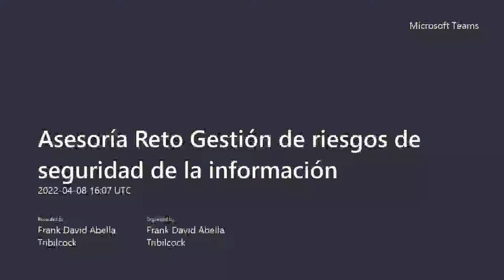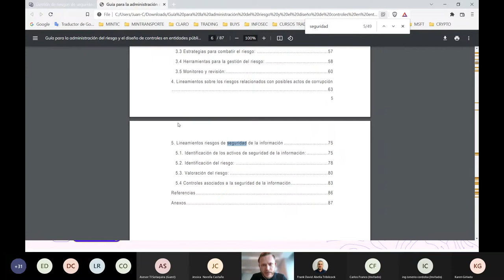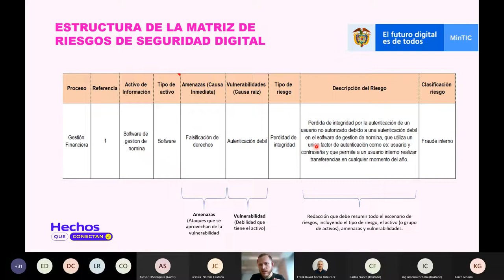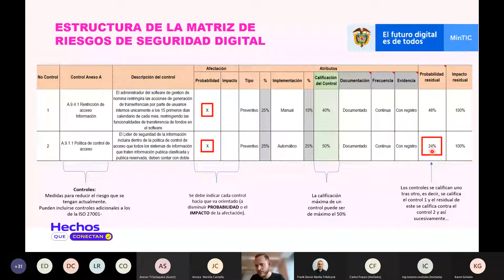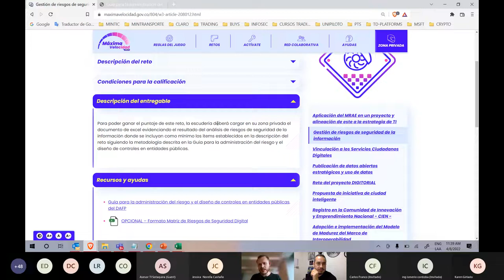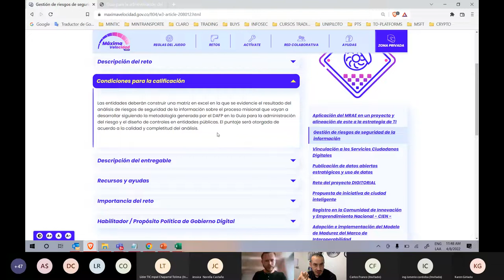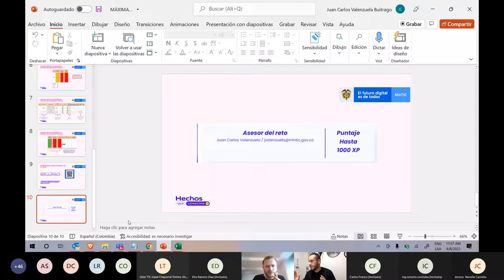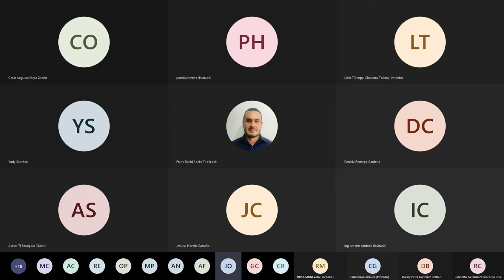Asesoría del reto del proyecto Digitorial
Sé la primera escudería en desarrollar el reto de Digitorial. Únete a nuestra primera asesoría focalizada de Máxima Velocidad.